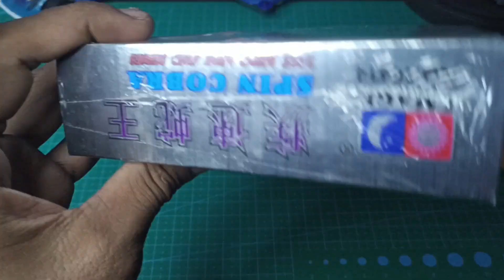UNBOXING TAMIYA MURAH SPIN AXE RED BY IMAGE,